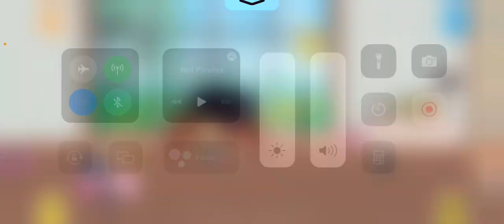The stuff in Matilda‘s new room￼